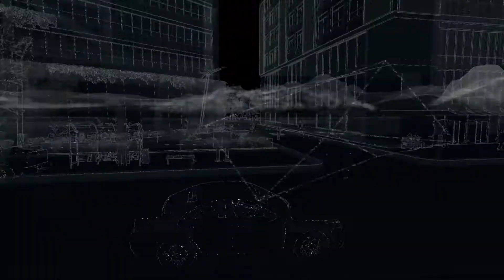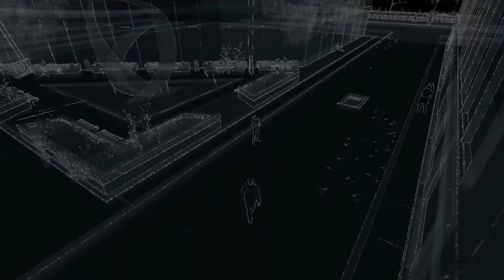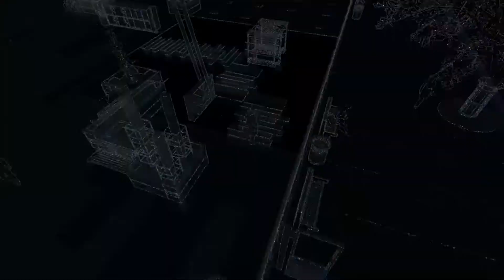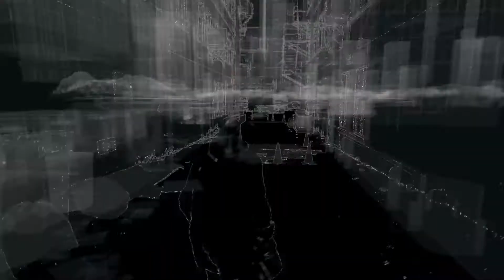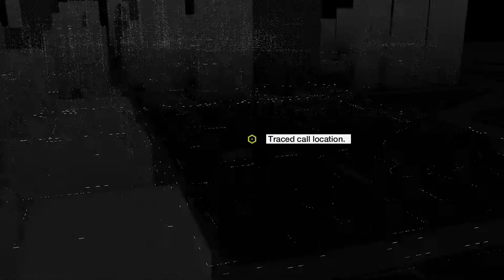Watch Dogs Random Gameplay part 4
hlw Guys 4th part is here watch here and enjoy